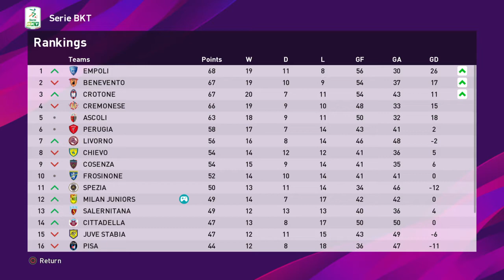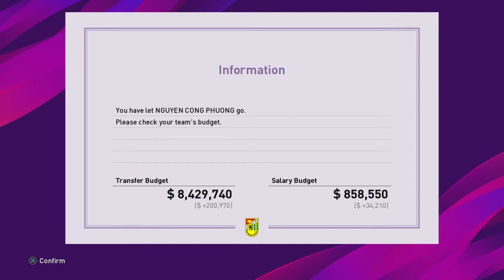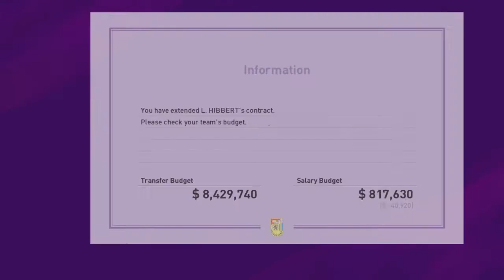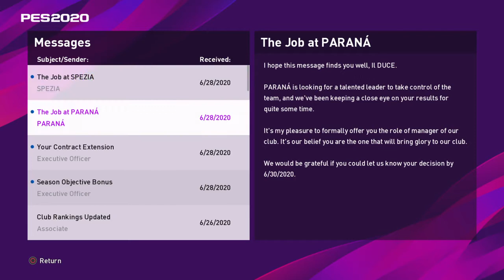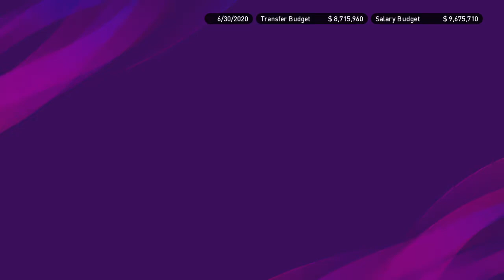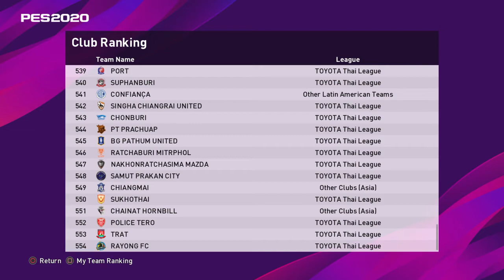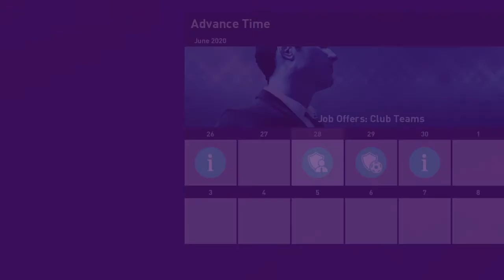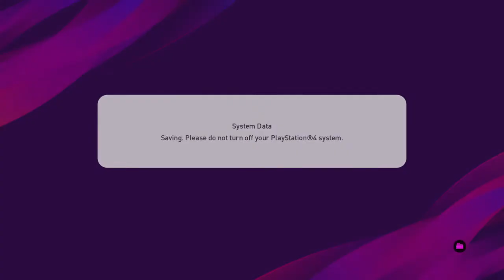PES 2020 Master League RTG youth team Milan ep 5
PES 2020 Master League Road to glory Milan end of season 1